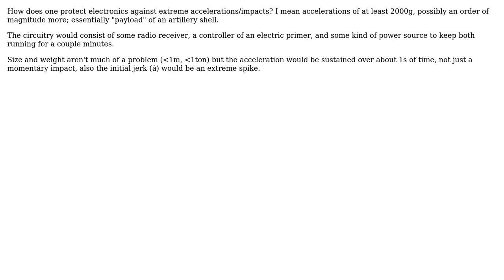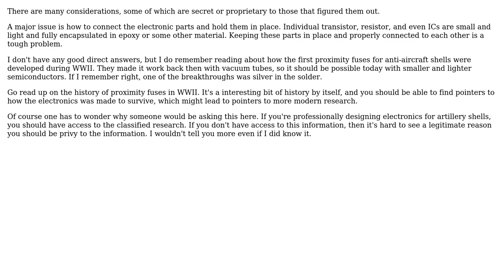Engineering: How are electronics hardened against extreme accelerations?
With thanks & praise to God, and with thanks to the many people who have made this project possible! | Content (except music & images) licensed under CC BY-SA | Music | Images & others | With thanks to user SF. user Olin Lathrop and the Stack Exchange Network Trademarks are property of their respective owners. You are responsible for your own actions.